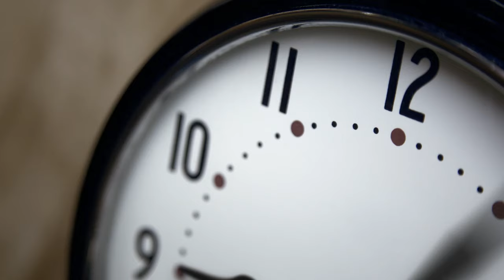24/7 carbon-free energy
AES is the only company in the world that offers a true 24/7 carbon-free energy solution. It addresses the current challenges we’re facing with a single technology 100% renewable PPAs and 100% RECs purchased on an annual basis. If you’re looking to be a part of the new leading standard of sustainability, we can help